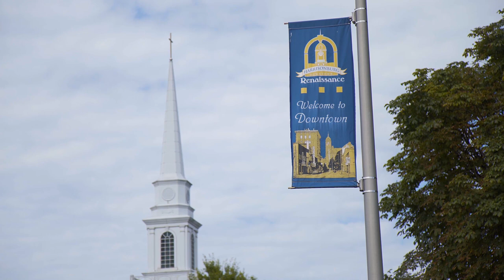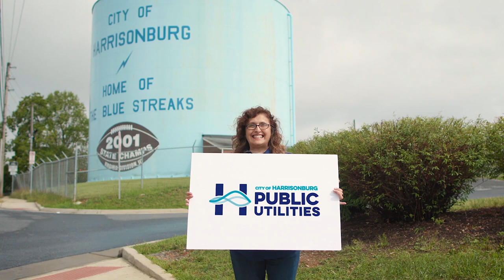City of Harrisonburg, VA New Branding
With more than a dozen departments and more than 600 full-time staff members, the City provides numerous services around the clock – many of which some residents may not be aware of. The new branding will help departments bring attention to those efforts so all residents can learn more about what is available to them.